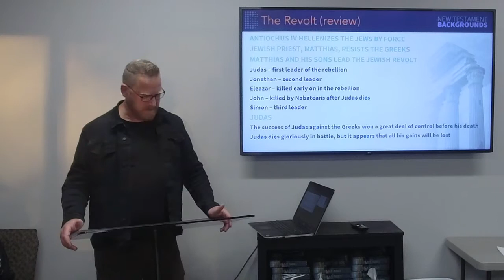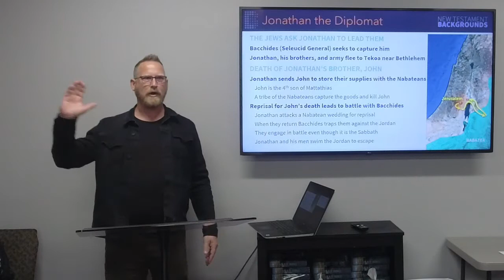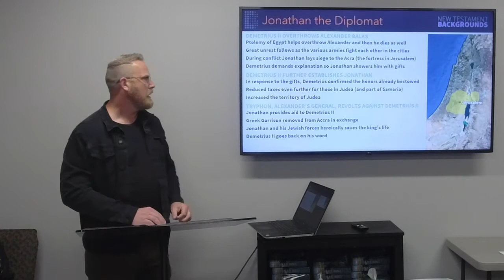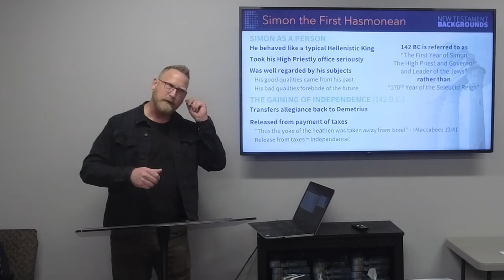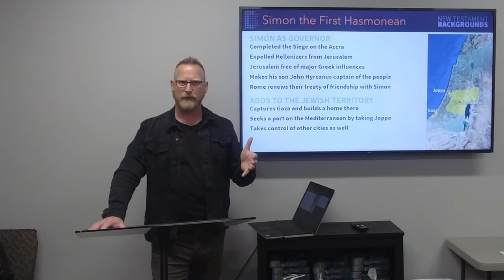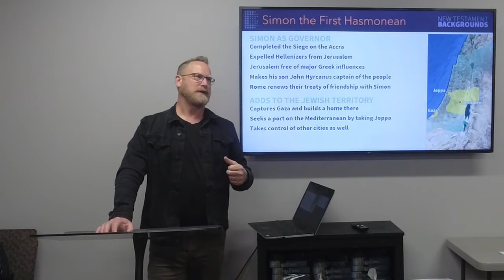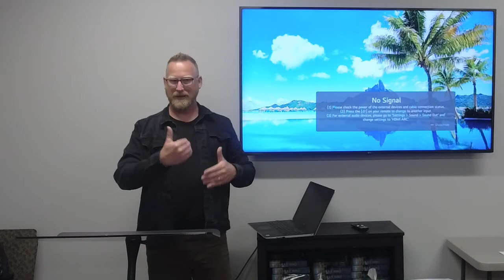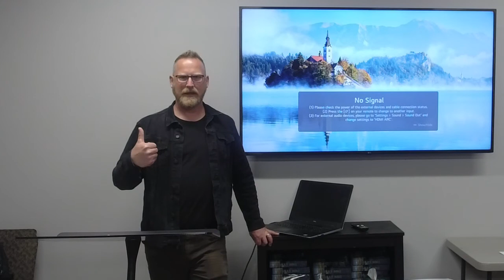L3: From Rebels to Rulers